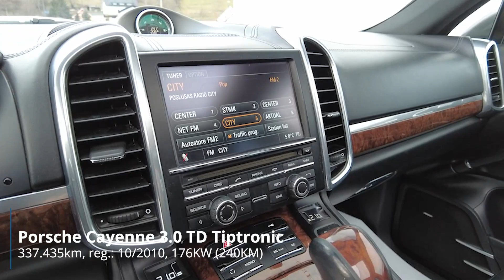Porsche Cayenne 3.0 TD Tiptronic - PREDSTAVITEV VOZILA